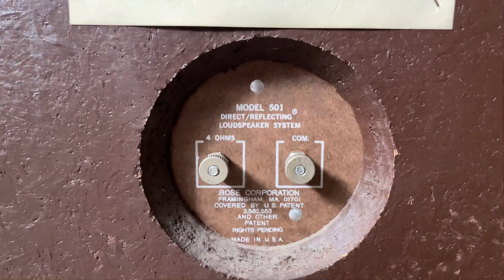Bose 501 Series II Direct Reflecting Home Floor Standing Vintage Speakers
Bose model 501 Series 2 II Direct Reflecting Home Floor Standing Vintage Speaker System